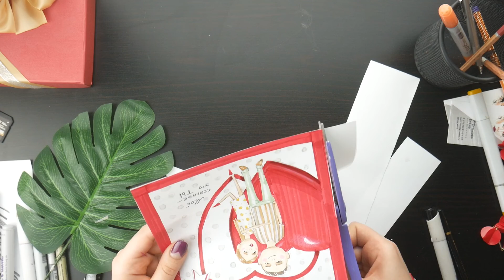Как нарисовать валентинку. Открытка своими руками.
Для урока вам понадобится:

-маркерная бумага или ватман
-карандаш и ластик
-линейка
-бумажный скотч
-телесный карандаш (умбра)
-черный карандаш или линер
-ножницы

Маркеры:
-телесный E00 или Е11
-серый CG 1
-красный или розовый (у меня был R27)
-любые цвета для закраски одежды и волос
YR23, W2, W5, E25, G05, R05 (для щек)

Мы точно научим вас рисовать
Онлайн курс по fashion скетчингу:

Школа скетчинга и дизайна Art Immersion.
Обучающие курсы для дизайнеров одежды и интерьеров.

Пожалуйста, поддержите наш канал репостом, или комментарием!